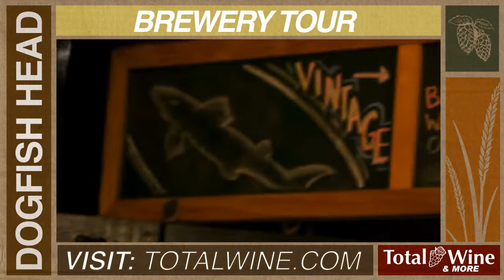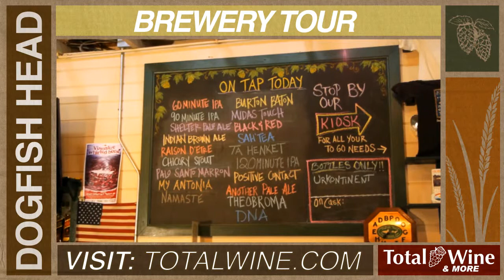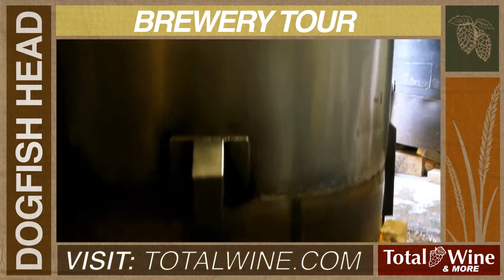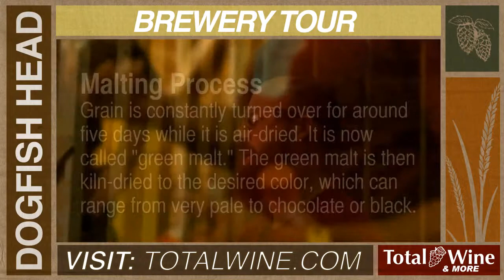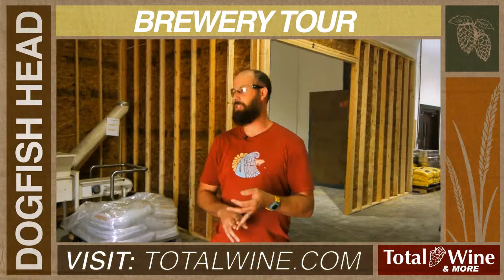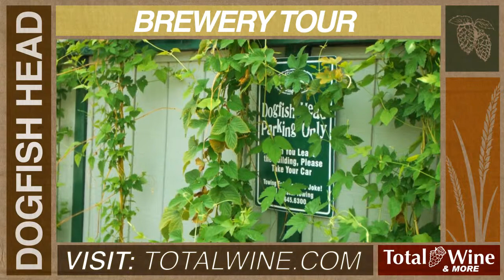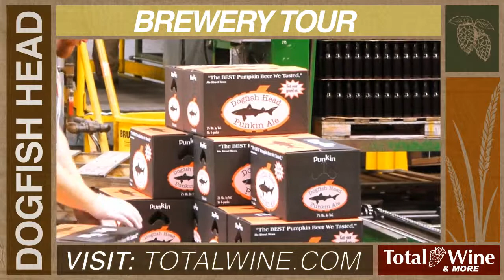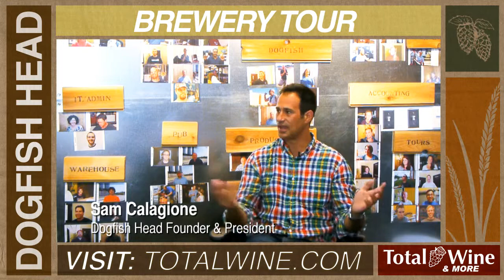Dogfish Head Brewery Tour